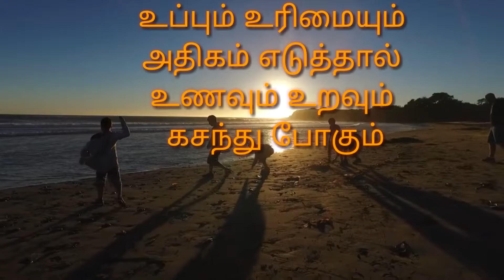வாசற்படியில் உட்காரக்கூடாது ஏன்? அதற்கான scientific reason..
பொதுவாக வாசற்படியில் உட்காரக் கூடாது,  தலை வாசலில் தலை வைத்து படுக்கக் கூடாது என்று பெரியவர்கள் நிறைய சொல்வார்கள்.  ஏன் தலை வாசலில், படியில் அமர்ந்து எதையும் செய்யக் கூடாது என்று சொல்கிறார்கள், காரணம் தெரியுமா? In this video I will explain that